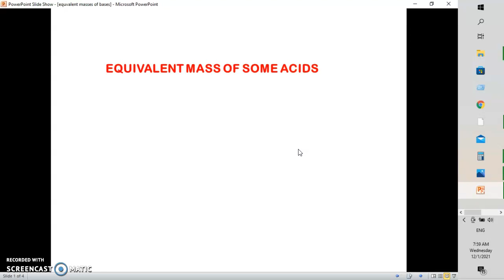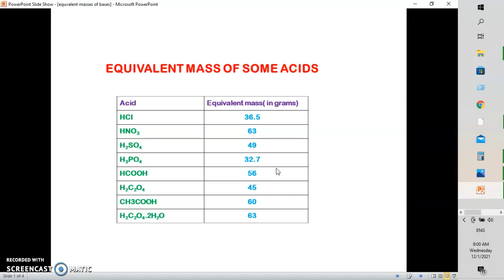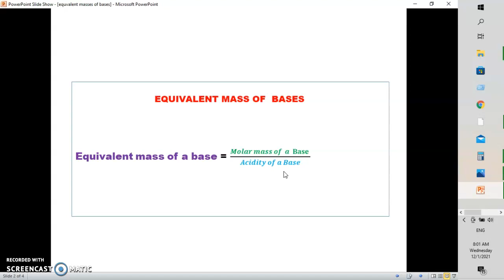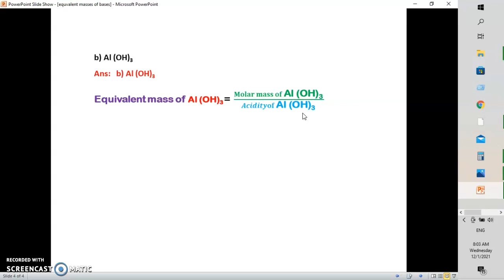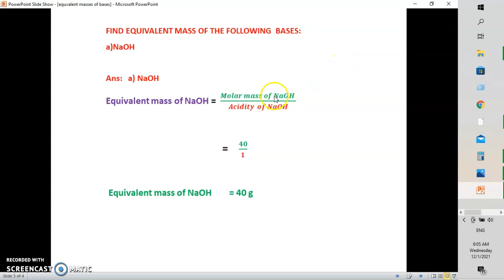EQUIVALENT MASS OF ACIDS PART 2 AND EQUIVALENT MASS OF BASES PART 1